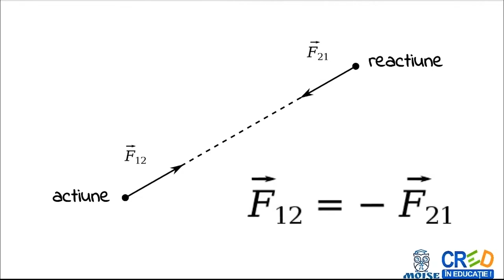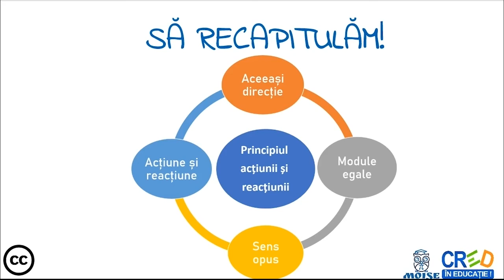Principiul acțiunii și reacțiunii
 definitii
 exemple
 formule
 aplicatie practica: rezolvare unei probleme
 infografic recapitulativ
Profesorul poate utiliza resursa ca element de fixare a cunostintelor in lectia de predare a notiunilor din capitolul de “Fenomene mecanice” sau intr-o lectie de recapitulare a
capitolului. Resursa a fost conceputa in asa fel incat orice elev sa o poata parcurge si singur acasa sau la scoala, dar aceasta poate fi parcursa si frontal la clasa sau in sistem online.
Profesorul poate oferi explicatii suplimentare elevilor care au nevoie de acestea sau pot permite altor elevi de a explica peer to peer colegilor informatiile, formandu-si astfel limbajul stiintific
necesar.